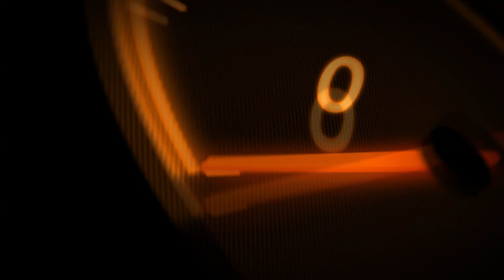Istanbul in the wet! Beating Lance Stroll's pole lap (F1 2011 gameplay)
A quick blast around the Istanbul circuit again. This time I set out to see if I could beat Lance Stroll's pole lap which turned out to be very easy. The wet weather conditions in F1 2011 are still very grippy, especially in time trial.